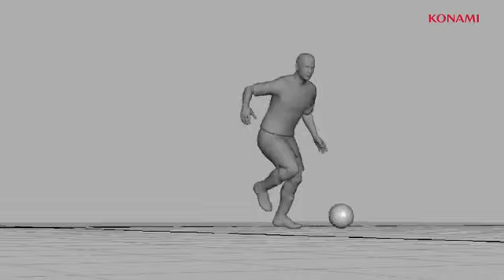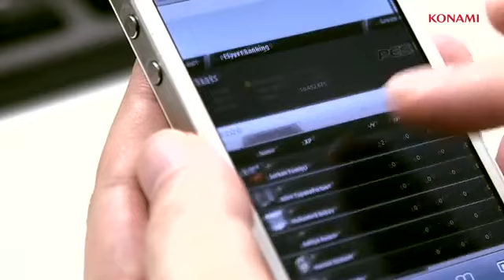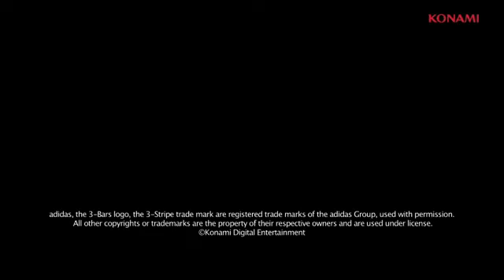[OFFICIAL] PES 2013 Producer Interview and feature presentat